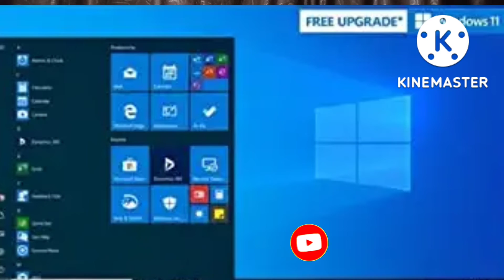Speed up your Laptop | How to speed up computer | SSD Vs Harddrive | SSD vs Hardisk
Hi friends,
Today we are talking on Why SSD required for your laptop or desktop.
💥 Check here for best offer
⚡Cost Effective Solution always important.⚡
Before upgrading your system, you can use or check with SSD.
✅Primary Disk should be for Operating System like Windows 10/11.
✅And Secondary Disk should be for storage Data.
Best SSD for your Laptop
Best SSD for your Desktop
Why SSD required for laptop?
Use SSD for Laptop
Solid State Drive
Increase Performance of laptop through SSD
SSD vs HDD
SSD vs Hardisk
Speed up computer
How to solve hang problem of laptop?
How to solve hang problem of desktop?